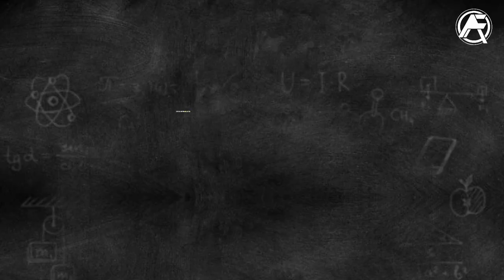Northeast United Big Update || Albino Gomes || Givson Singh || Fran Sota || Transfer Updates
The ISL transfer Market is buzzing with transfer activity as we take a look into the various updates. Watch the video to learn more!